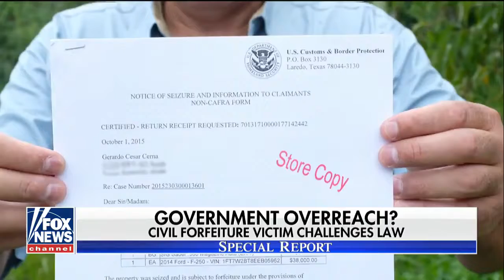Kentucky Man Battles Against Asset Forfeiture Laws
September 20, 2017 - Customs seized Gerardo Serrano's truck because he had a handful of legally obtained bullets in his possession; Doug McKelway has the story for 'Special Report'